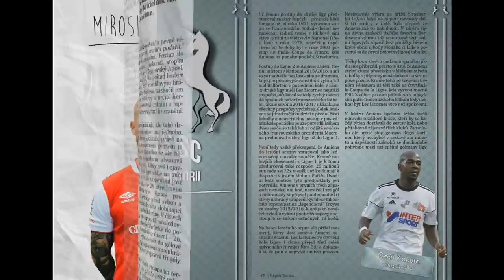OFICIÁLNĚ: Aubameyang do Arsenalu